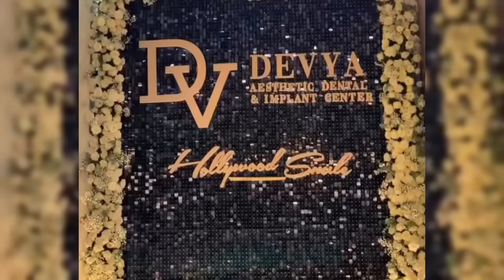NETIZEN TAK BISA MENAHAN DIRI UNTUK TIDAK MEBANDING KAN PENAMPILAN FUJI DAN ALIYAH KALA SERUANGAN